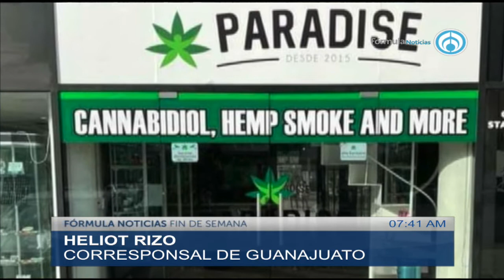Hospitalizan a Vicente Fox y a Marta Sahagún por Covid-19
El exmandatario y su esposa explicaron en un comunicado que "se encuentran estables y en buenos ánimos" y que pronto retomarán actividades.AbriendoLaConversacion 🎙️ en Radio Fórmula📰🗞️📺📻